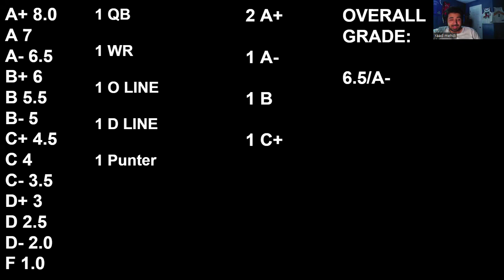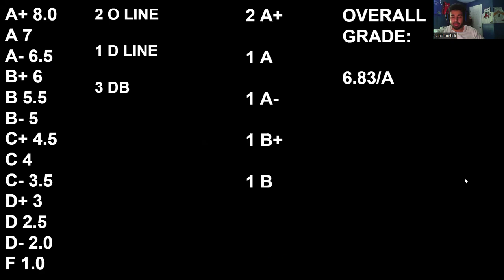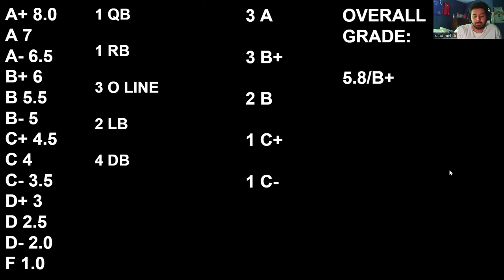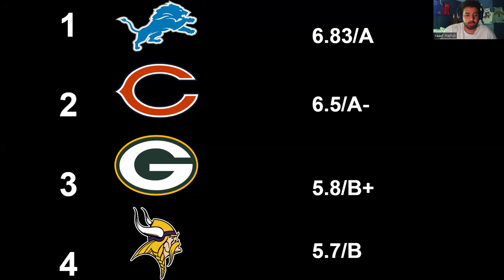NFC North Draft Grades!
Lions and bears killed it, packers drafted a whole roster last 2 years, vikings got mccarthy